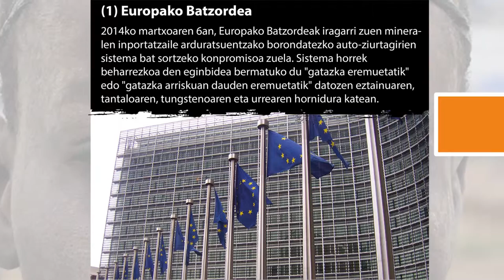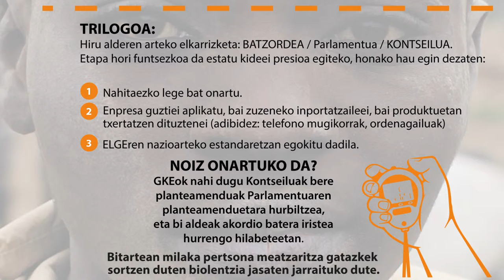Gatazkapeko mineralen Europar legedia